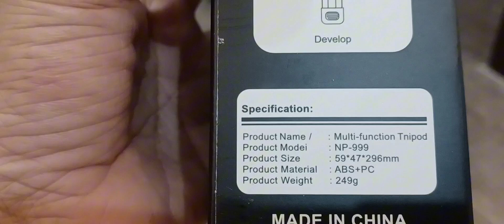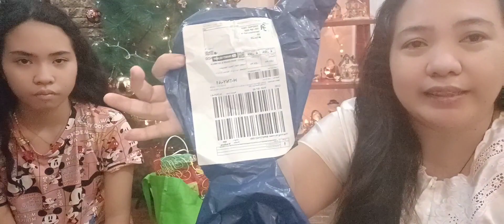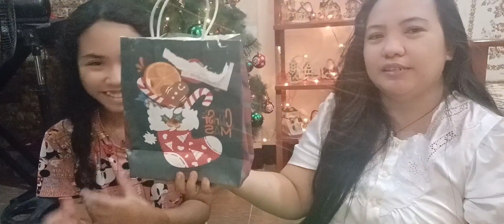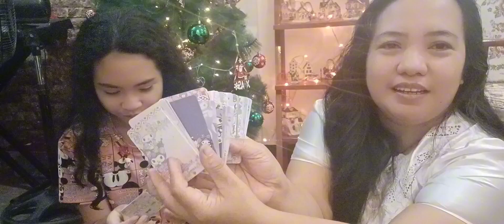#86 UNBOXING!! // LAZADA PARCELS & CHRISTMAS GIFTS - EstrellaFamily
Watch the whole video here @TeamEstrellaTV102319

👉 SUPER THANKS and
You may see the buttons in the label below each video.

Estrella Family.